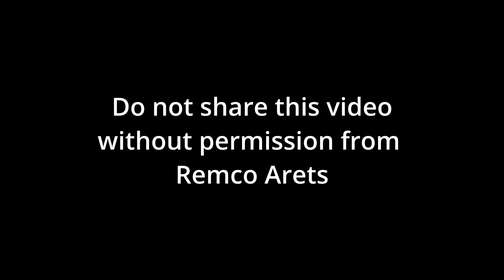Pirates of the Caribbean medley - arrangement for Marimba solo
I made an arrangement for marimba solo of a medley of Pirates of the Caribbean. I hope you like it!!